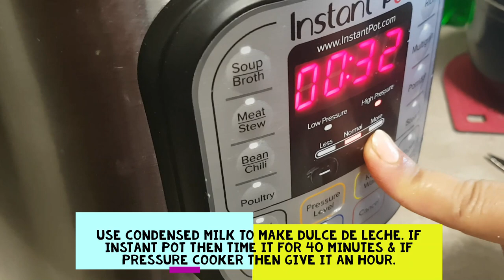Banana DULCE DE LECHE TRIFLE | مزیدار ٹرائفل | How to make yummy banana caramel biscuit TRIFLE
Ingredients

* 450g Mascarpone cheese
* 1 L 35 %cream
* 1 can of sweetened condensed milk
* 2-3 bananas sliced
* 5-6 tbsp of sugar
* Ladyfinger biscuits
* ¼ cup of Milk

METHOD:
Use condensed milk to make dulce de leche. If instant pot then time it for 40 minutes & If Pressure Cooker then give it an hour. Cool the dulce de leche can in cold water for an hour before opening it. Beat the 35% cream until its soft and fluffy. Mix in the Mascarpone cheese & sugar. Beat for another 3 minutes or until soft peaks form. Give it a nice mix. layer the bottom with your favourite biscuit coarsely crushed(I used butter fingers). Add cream and mix it with the biscuits. Let it sit for 2 minutes. Fork out the dulce de leche and give it a stir so it mixes with the cream. Now layer with bananas first and then the cream. Soak ladyfinger biscuits in milk and layer them on the cream. Top the ladyfingers with caramel and then bananas. You can add as many layers as you want. The top of the trifle should be cream with your favourite sprinkled biscuits coarsely crushed. Chill it for 4 hours and enjoy!